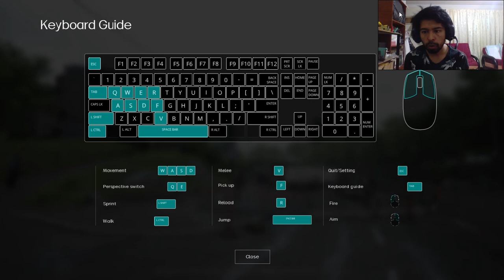¡El shooter de zombies realizado en 17 dias! Jugamos Deathly Stillness 死寂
Este es un aburrido juego de zombies en tercera persona sin trama, completa la búsqueda para matar a todos los zombies. Este juego fue realizado por Chen Jiacheng (de la red social bilibili ), no es un juego lanzado oficialmente.

This is a boring third-person zombie game with no plot, complete the quest to kill all the zombies. This game is a teaching case game of bilibili Chen Jiacheng, not an officially released game.